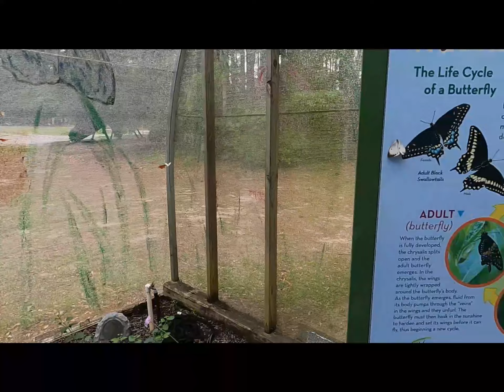VE Project 212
nc/sc/ road trip